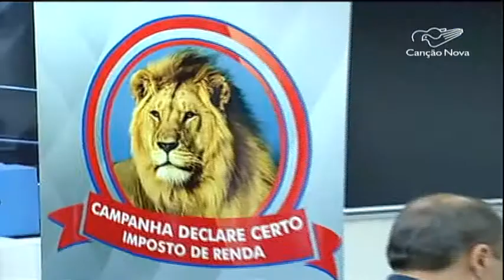Campanha orienta contribuinte sobre declaração do IR - CN Notícias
Quinta-feira, 30, é o último dia para a entrega da declaração do Imposto de Renda. Uma campanha para tirar dúvidas sobre o preenchimento da declaração está sendo realizada em 15 estados do país.
Reportagem de Viviane Eloy e Cláudio Fiuza